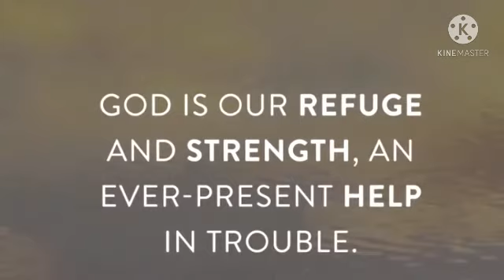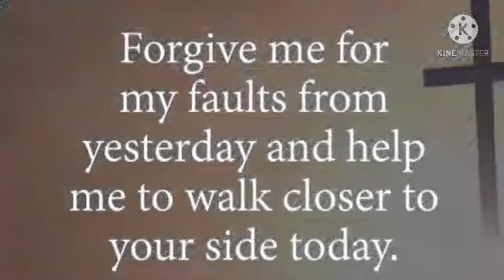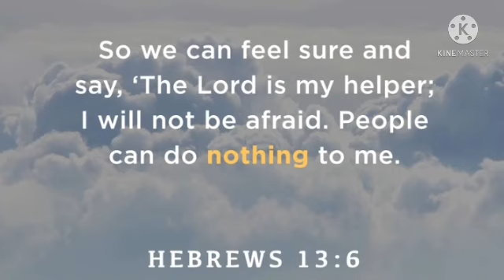THE PRAYER AND THE VERSES CAN GIVE YOU A BETTER LIFE/Lhynskie vlogs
PRAYER IS THE BEST ARMOR
READING THE BIBLE EVERY DAY MAKE OUR LIFE BETTER AND USING THE WORDS OF GOD  AS A CHRISTIAN LIFE